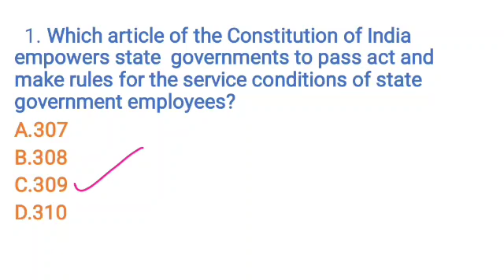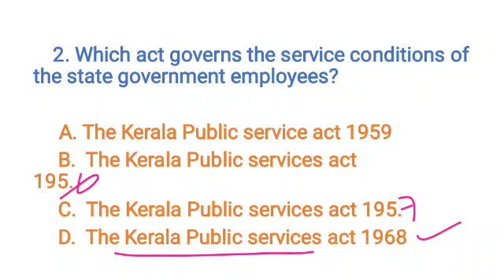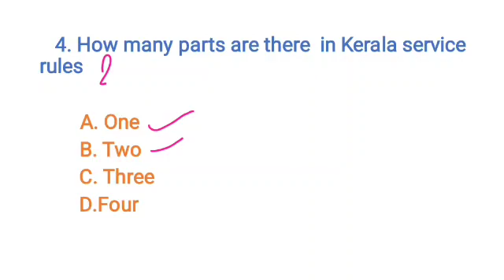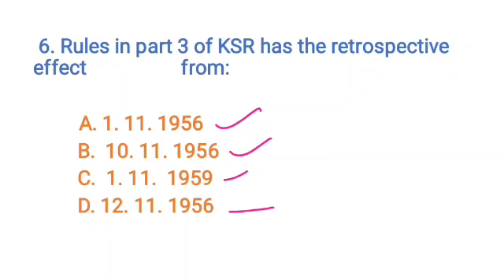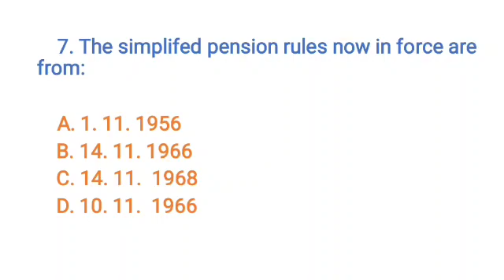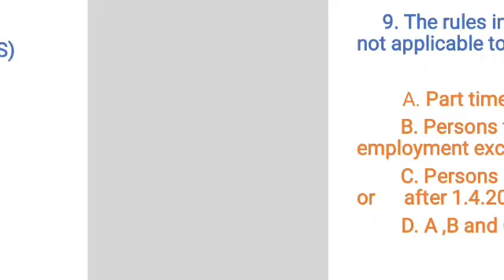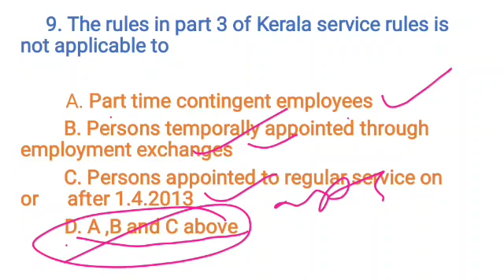Kerala Service Rules/ previous questions/ Ramu's Departmental classes/KSR/ Video 7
This video is a set of Multiple Choice Questions of Part 1, Chapter1.
       KSR, KER, MOP, TRY CODE, FIN CODE IPC Cr.PC INTRODUCTION TO INDIAN AUDIT AND ACCOUNTS തുടങ്ങി എല്ലാ ഡിപ്പാർട്ട്മെൻറ്ൽ പരീക്ഷകൾക്കും ഓൺലൈൻ ലൈവ് ക്ലാസുകൾ ലഭ്യമാണ്. താല്പര്യമുള്ളവർ സൗജന്യ demo ക്ലാസിൽ പങ്കെടുക്കുന്നതിന് വിളിക്കുകയോ വാട്സാപ്പിൽ വരികയോ ചെയ്യുക.